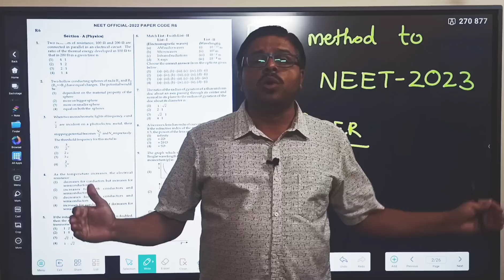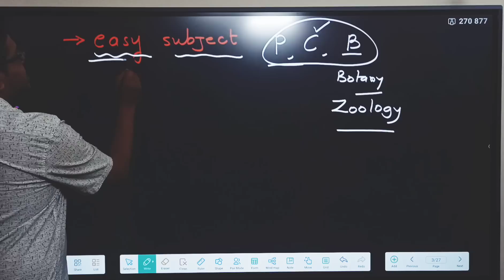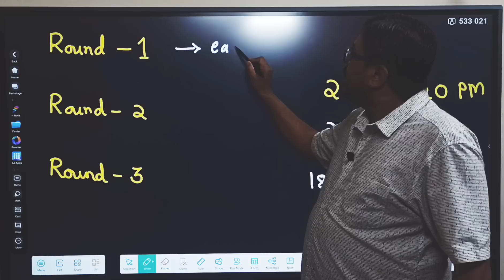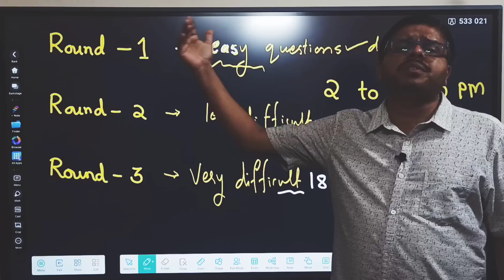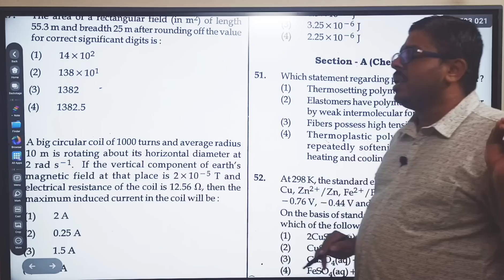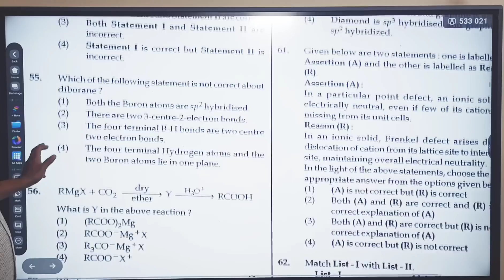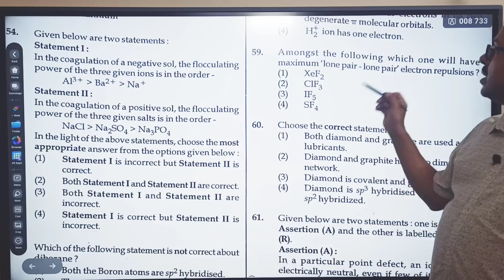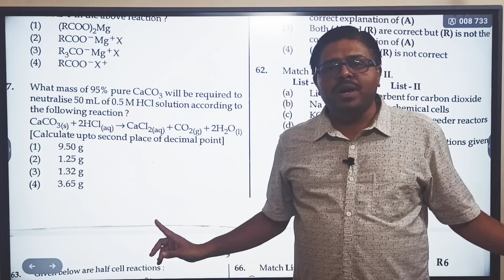🔥🔥🔥 BEST WAY TO SOLVE NEET 2023 PAPER IN 3 HOURS.!! FOLLOW THIS & MANAGE YOUR TIME / EASY METHOD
1. COORDINATION COMPOUNDS L-1  CLASS 12 NEET | CHEMTONICS # 3 | |JEE|CET| SYNOPSIS FOR NEET, JEE AND KCET

3. How to see HYBRIDISATION OF ANY central element. Very important concept for CET, NEET AND JEE EXAMS

5. ALCOHOLS, PHENOLS AND ETHERS I CLASS 12 I II PUC I SUPER 10 SERIES I KCET AND NEET I previous year PAPER SOLVED